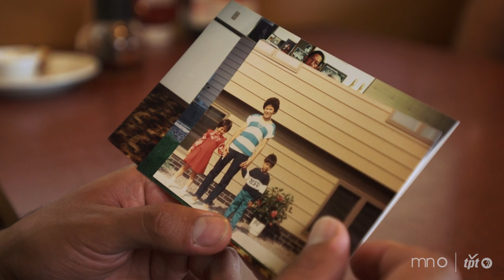Turning yarn into graphic design on a chain-link fence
A graphic designer by trade, Eric Rieger, better known as HOTTEA, uses the inherent grid of chain-link fence as the backbone for his non-destructive, yarn-based instillation art. Rieger shares his history with the art form and explains how he became HOTTEA.

Eric Rieger, or HOTTEA, ties yarn to chain link fences to create street art installations.